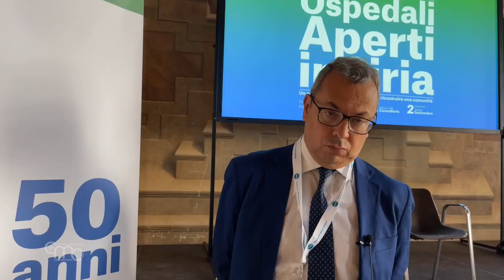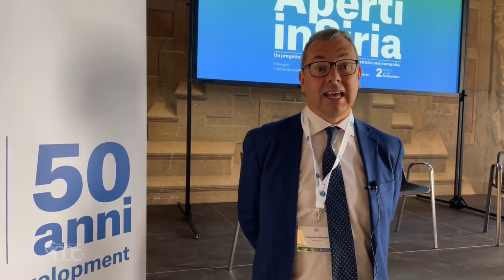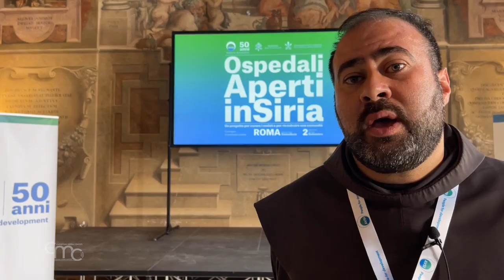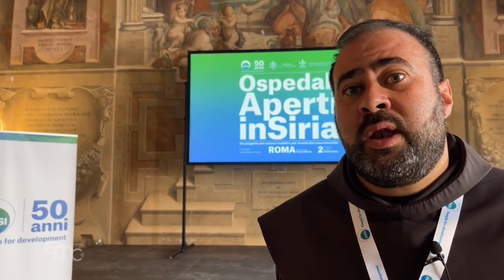Syria, five years of Open Hospitals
The "Open Hospitals" project in Syria turns five years old. The project began in 2017, from an instinct of Cardinal Mario Zenari, apostolic nuncio to Syria, and was entrusted to the management of the Avsi Foundation.

Thousands of poor people in need of treatment received free healthcare services, thanks to the involvement of three Catholic hospitals: the Italian and French hospitals in Damascus, and St. Louis Hospital in Aleppo.

With a conference in Rome, in the setting of the Palazzo della Cancelleria, AVSI wanted to take a first stock of this experience, but above all it wanted to bring back to the forefront a reality, the Syrian one, which has now disappeared from the news.